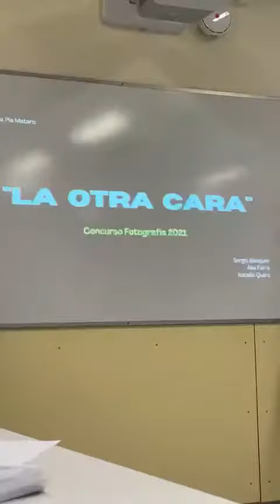VI CERTAMEN ORIGINAL AND CREATIVE PHOTOS IN INSTAGRAM ESCOLA PIA MATARO MARKETING 1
Video de David